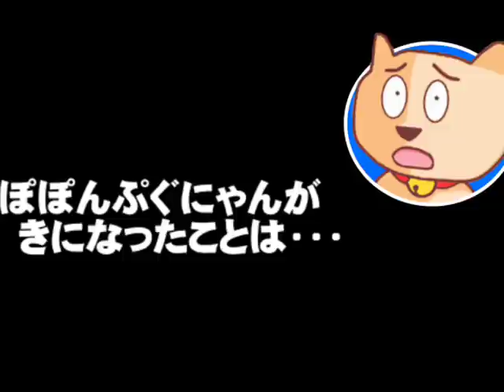【茨木市長選】現職・福岡氏が維新の新人候補を破って再選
【茨木市長選】現職・福岡氏が維新の新人候補を破って再選 - 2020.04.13
【説明】大阪・茨木市長選の結果は、現職が維新新人候補に１万票の差をつけて再選。市議補選では維新が２人取ったものの、市長選の結果は意外な感じにも・・・。市長選と市議補選の維新の得票数の差など、この結果についてぽぽんぷぐにゃんが考えます。
【参考資料】茨木市長選 現職の福岡氏 再選(NHKニュース)
大阪・茨木市長選、市民会館建て替え争点(産経新聞)
大阪府吉村知事「どうしてもという時以外はとにかく家にいて」(NHKニュース)
ＩＲ公募、再延期言及　住民投票延期、７月にも判断　大阪・松井市長インタビュー(毎日新聞)